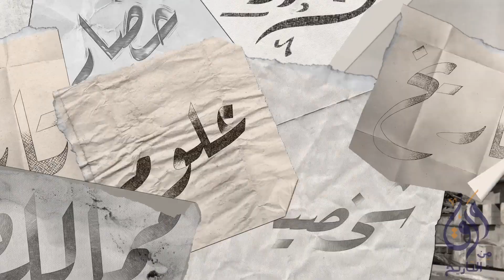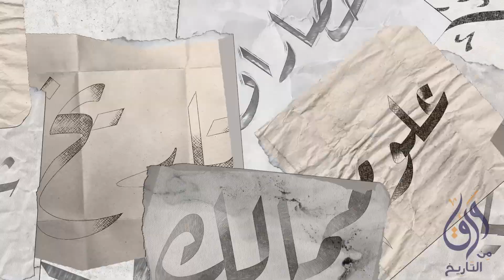تاريخ جماعة الياكوزا اليابانية السري: الجزء الرابع - الإحتلال الأمريكي لليابان !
في هذا الفيديو الشيق، سنأخذك في رحلة عبر الزمن لنتعرف على تاريخ جماعة الياكوزا اليابانية، وتأثيرها على اليابان والمنطقة بأسرها. سننتقل بالزمن إلى العام 1604، حيث ظهرت جماعة الياكوزا بقيادة الشوغن إياياسو توكوغاوا بعد توحيد اليابان. وستتعرف على ما كانت تتألف منه جماعة الياكوزا في الأساس، وكيف حول بعض أعضائها إلى التجارة والمسؤولين الحكوميين، في حين حول البعض الآخر إلى السرقة والقتل.

لكن ما الذي جعل جماعة الياكوزا تتحول مع الوقت إلى جماعة إجرامية معروفة باسمها اليوم؟ وكيف كان لها تأثير على التاريخ الياباني والمنطقة بأسرها؟ سنتعرف على ذلك في هذا الفيديو، حيث سنستكشف بعض الحوادث والأحداث التي أدت إلى تحول جماعة الياكوزا إلى ما هي عليه اليوم، وكيف كان لها تأثير على السياسة الوطنية وحتى في إدخال اليابان في الحرب العالمية الثانية.

لكن هذا ليس كل شيء، فالياكوزا كانت لها تأثير على عدة جوانب في حياة اليابانيين، بما في ذلك الخيارات الأزيائية الفاخرة التي كانت موجودة قبل أكثر من 400 عام في مجموعة مرتبطة بتاريخ المافيا اليابانية. ستتعرف على بعض هذه الخيارات الأزيائية وكيف تأثرت بجماعة الياكوزا في هذا الفيديو الشيق.

إذا كنت تريد التعرف على جزء مهم من تاريخ اليابان وتأثير جماعة الياكوزا عليه، فتابع هذا الفيديو

قناة ورق هي قناة ثقافية التي تهدف إلى نشر المعرفة والتثقيف في مجالات مختلفة للمشاهدين. تأسست القناة في عام 2019، ومنذ ذلك الحين تمكنت من تقديم محتوى ثري ومتنوع يتناول العديد من الموضوعات المثيرة والمفيدة للجميع.

تتميز قناة ورق بتقديمها لمحتوى ثقافي حيادي وموضوعي، حيث تعتمد في تقديمها على مصادر مختلفة و منوعة. ومن بين الموضوعات التي تتناولها القناة: القصص التاريخية، والتقنية، والثقافة، وملخصات الكتب، وكذلك سلاسل متنوعة تتحدث عن حضارات مختلفة من حول العالم.

ومن أجل تحقيق هدفها في نشر المعرفة والوعي الثقافي، تسعى قناة ورق إلى توسيع نطاق تواصلها مع المشاهدين من خلال وسائل التواصل الاجتماعي المختلفة. لذا، يمكن للجميع المساهمة في نشر القناة والوعي الثقافي من خلال مشاركتها في جميع وسائل التواصل الاجتماعي.

وبالإضافة إلى ذلك، تم إطلاق قناة جديدة متخصصة في مواضيع التقنية تحمل اسم "قناة شيء"، والتي تهدف إلى توفير محتوى مثير ومفيد في مجال التقنية. وتحرص القناة على تقديم محتوى متنوع وشيق يهم الجميع.

وإذا كنت ترغب في الاستمتاع بالمحتوى الثقافي الرائع الذي تقدمه قناة ورق أو قناة شيء، يمكنك الاشتراك في البودكاست الصوتي الخاص بالقناتين والذي يحمل اسم "ورق كاست"، والاستماع إلى جميع المحتويات المثيرة والمفيدة التي تقدمها هذه القنوات.

باختصار، فإن قناة ورق وقناة شيء هما الخيار الأمثل لك إذا كنت تبحث عن محتوى ثقافي متميز ومفيد،

المصادر

"Yakuza: Japan's Criminal Underworld" by David E. Kaplan and Alec Dubro
"The Yakuza: The History of the Notorious Japanese Crime Organization" by Charles River Editors

00:00 القنبلة الذرية
‎01:22 بعد الحرب
‎03:09  بعد المجاعة
‎04:03 السوق السوداء
‎05:41 ميناء كوبي
‎06:55 معركة شيمباشي